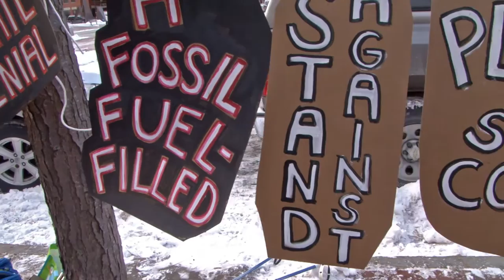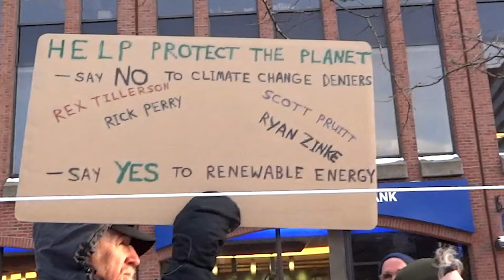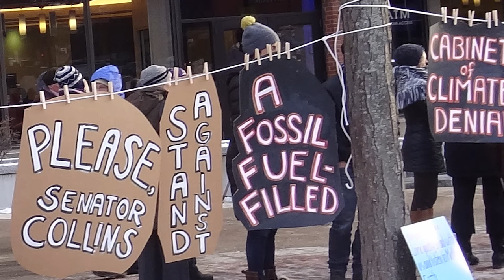DayAgainstDenial Rally & Press Conference in ME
Climate Activists rally Senator Collins over "fossil-fueled" Cabinet nominees. Portland maine